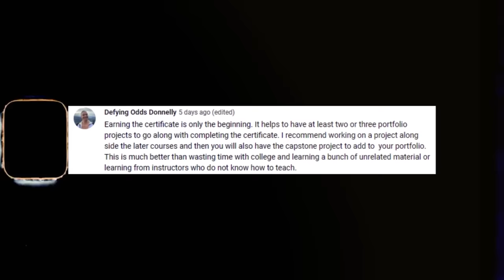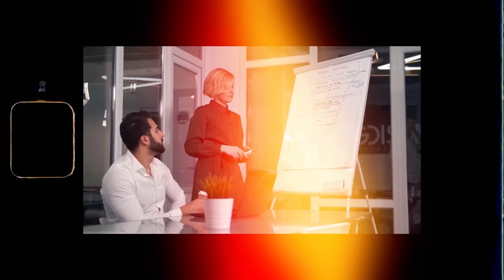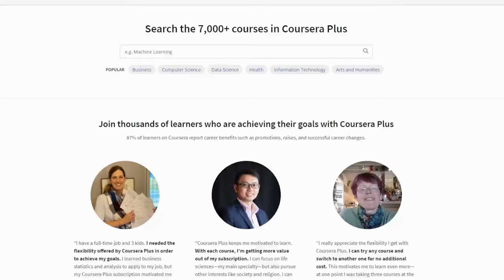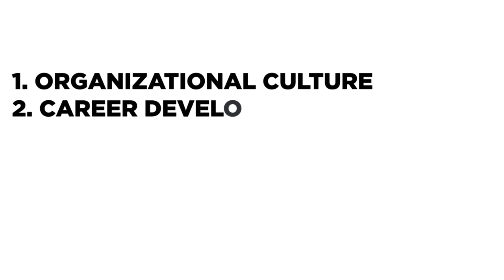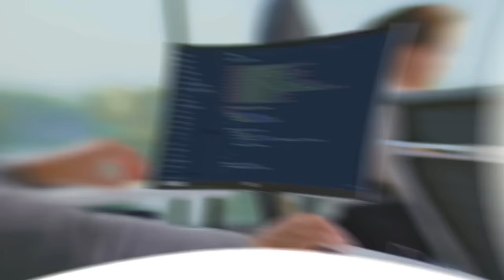Top 5 Highest Paying Google Professional Certificates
Coursera Plus Monthly Promo - Access to over 6,000 courses (including Google Professional Certificates) for just $1 on your first month's subscription. (Not Applicable for India)
Criteria: Must be a new Coursera Plus subscriber / Not in a current C+ billing cycle
(Valid until Nov 24, 2023)